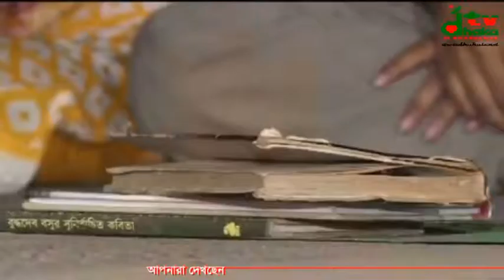ডাকসুতে পুনঃভোটের দাবিতে আমরণ অনশনে ছয় শিক্ষার্থী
ভোট কারচুপির অভিযোগে ঢাকা বিশ্ববিদ্যালয়ের রোকেয়া হলের প্রভোস্টের পদত্যাগ ও হল সংসদে নতুন করে নির্বাচনের দাবিতে বিক্ষোভ করেছে হলের আবাসিক শিক্ষার্থীরা। মঙ্গলবার (১২ মার্চ) রাতে হলের মূল ফটকের ভেতরে ছাত্রীরা অবস্থান নিয়ে বিক্ষোভ করেন। অপরদিকে ডাকসুর পুনঃতফসিলের দাবিতে আমরণ অনশন করছেন বিশ্ববিদ্যালয়ের ছয় শিক্ষার্থী।

গতকাল (মঙ্গলবার) দিনভর ডাকসু নির্বাচনে অংশগ্রহণকারী সংগঠনগুলোর পক্ষ বিপক্ষের নানা ধরনের কর্মকাণ্ড দেখা গেলেও রাত ১০টায় বিশ্ববিদ্যালয়ের রোকেয়া হলের ভেতরে হঠাৎই বিক্ষোভ শুরু করে শিক্ষার্থীরা। হল সংসদ নির্বাচনে রোকেয়া হলের প্রভোস্ট জিনাত হুদার বিরুদ্ধে ভোট কারচুপির অভিযোগ করেন ছাত্রীরা।

আরো পড়ুন: ছাত্রলীগ সভাপতি শোভনকে 'সন্ত্রাসী' বলে ছবি তুলতে রাজি হলেন না অরণি

তাদের দাবি, পদত্যাগ না করা পর্যন্ত আন্দোলন চালিয়ে যাবেন তারা। ছাত্রলীগ প্যানেলের প্রার্থীরা ছাড়া অন্য সংগঠনের প্রার্থীরা বিক্ষোভে অংশ নেন। রাতভর থেমে থেমে চলে বিক্ষোভ আর স্লোগান। তালাবন্ধ ফটকের ভেতরেই নির্বাচনে অনিয়মের অভিযোগ এবং অংশগ্রহণকারীসহ পাঁচজনের বিরুদ্ধে মামলা দায়ের ঘটনার প্রতিবাদ জানান।

তবে এ বিষয়ে বিশ্ববিদ্যালয় প্রশাসনের কোন বক্তব্য পাওয়া যায়নি।

এদিকে ডাকসু নির্বাচন বাতিল কোরে পুনঃনির্বাচনের দাবিতে অনশন করছেন বিশ্ববিদ্যালয়ের বিভিন্ন বিভাগের ছয় শিক্ষার্থী। মঙ্গলবার সন্ধ্যায় বিশ্ববিদ্যালয়ের রাজু ভাস্কর্যকের পাদদেশে অনশন শুরু করেন তারা। তাদের দাবি, ডাকসু নির্বাচনের ফল বাতিল কোরে দ্রুত পুনঃ তফসিল দিতে হবে। এসময় উপাচার্য ও প্রধান রিটার্নিং কর্মকর্তা এবং অন্য পাঁচ রিটার্নিং কর্মকর্তার পদত্যাগের দাবিও জানান তারা।

অনশনরত এক শিক্ষার্থীরা বলেন, নির্বাচনটা সুষ্ঠু ছিল না। আমরা যারা শিক্ষার্থী ছিলাম তারা দেখেছি, গণমাধ্যমে সেটা দেখিয়েছে। এই প্রহসনের নির্বাচনের জন্য যারা দায়ী তাদেরকে দায় স্বীকার করে সকলকে পদত্যাগ করতে হবে।

সবকিছু ছাপিয়ে দাবি পূরণ হবে এমনটাই প্রত্যাশা আন্দোলনরত শিক্ষার্থীদের।